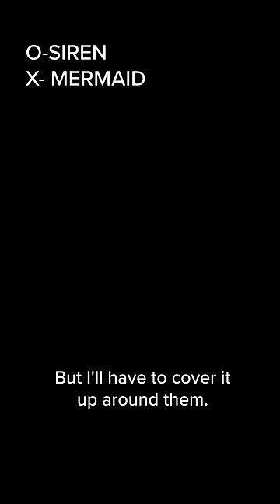pov you have to chose between mermaid or a siren... (PART 2) *NEW SERIES*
POV: Her step family are all sirens but her father was a mermaid. She longs to be like him without upsetting her step family...

This is PART 2 of my NEW SERIES: Mermaid vs Siren!